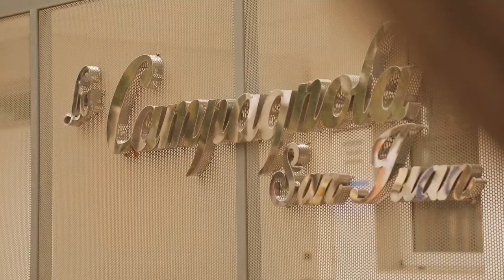Grupo Arcor Orgullo Nacional